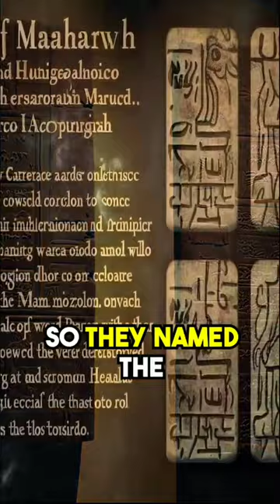Thoth's Impact on Mesoamerican and Egyptian Civilizations: Unraveling Ancient Connections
Welcome to a captivating exploration of the enigmatic figure of Thoth and his profound impact on both Mesoamerican and Egyptian civilizations. In this thought-provoking video, we embark on a journey to uncover the mysterious connections between distant ancient cultures.

Join us as we delve into the rich tapestry of mythology and history, where Thoth emerges as a revered deity in both Mesoamerican and Egyptian pantheons. We'll examine the shared attributes and symbolism associated with this divine figure in seemingly unrelated civilizations.

Our exploration will take us through the ancient texts, artifacts, and iconography that hint at the potential interactions and influences between Mesoamerican and Egyptian cultures.

Prepare to be fascinated as we present compelling evidence and historical accounts that suggest the existence of cross-cultural exchanges and the transmission of knowledge and ideas across vast distances and time periods.

Throughout the video, we'll present captivating visual comparisons and illustrations that highlight the parallels between the reverence for Thoth in both civilizations, inviting speculation on the possible connections.

Join us on this captivating journey of exploration and wonder, as we seek to understand the enduring legacy of Thoth and the potential cultural bridges that once connected distant lands.

🔥 Don't forget to like, subscribe, and hit the notification bell to join us on our quest to uncover the mysteries of ancient civilizations and stay updated with our latest thought-provoking content! Share this fascinating exploration with fellow history enthusiasts and those captivated by the interwoven tapestry of ancient cultures! 🏛️🌎

Thoth: Influence on Mesoamerican and Egyptian Civilizations
Unraveling Ancient Connections and Thoth's Legacy
Shared Attributes and Symbolism of Thoth
Mesoamerican and Egyptian Deities: Thoth's Role
Cross-Cultural Exchanges in Ancient Times
Ancient Texts and Artifacts: Clues to Thoth's Impact
Reverence for Thoth in Mythology and Iconography
Thoth's Impact on Mesoamerican and Egyptian Cultures
Transmission of Knowledge in Ancient Civilizations
The Enigmatic Figure of Thoth and His Legacy
Exploring Thoth's Influence on Ancient Societies
Thoth in Mesoamerican and Egyptian Pantheons
Mesoamerican Civilizations and Their Deities
Ancient Connections and Thoth's Archetypes
Thoth and His Significance in Distant Cultures
Mesoamerican Art and Egyptian Iconography: Comparisons
The Quest for Understanding Thoth's Role
Ancient Knowledge and Cultural Bridges
Thoth: The Messenger Deity in Two Worlds
Ancient Egyptian and Mesoamerican Beliefs
Thoth: Cosmic Connections and Spiritual Significance
Unraveling the Mysteries of Thoth in Ancient Cultures
Thoth's Role in Astronomy and Wisdom Traditions
Mesoamerican Mythologies and Thoth's Impact
Egyptian Civilization and Thoth's Legacy
Thoth's Connection to Astronomy and Sacred Texts
The Mystery of Thoth in Ancient Religions
Ancient Mythical Figures and Their Influences
Thoth's Cultural Significance and Cross-Cultural Interactions
The Wisdom of Thoth and Its Enduring Impact